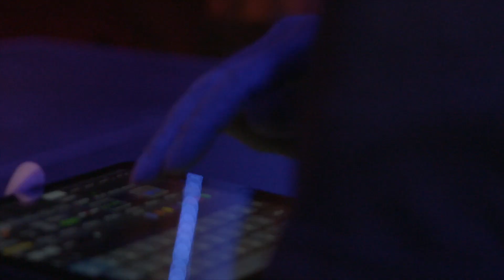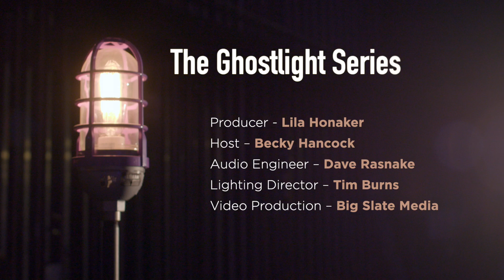The Ghostlight Series Kelle Jolly and Will Boyd